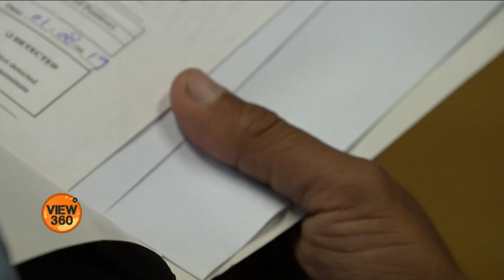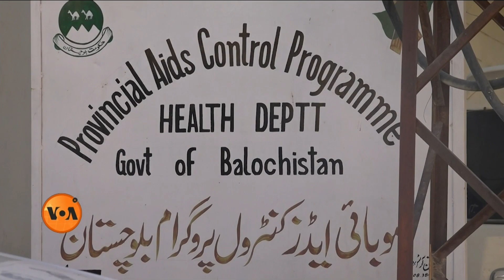HIV treatment in Balochistan | کیا بلوچستان کے دیہات میں ایڈز کی ادویات دستیاب نہیں ہیں؟ | VOA Urdu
پاکستان کے ہر صوبے میں ایڈز کنٹرول پروگرام موجود ہے جو مریضوں کو مفت علاج کی سہولتیں فراہم کرتا ہے۔ البتہ بلوچستان میں ایچ آئی وی ایڈز کے مریضوں کی مدد کرنے والوں کی شکایت ہے کہ دور دراز علاقوں میں مریضوں کو مفت ادویات فراہم کرنے کی سہولت نہیں ہے۔ مزید جانیے کوئٹہ سے مرتضیٰ زہری کی رپورٹ میں۔